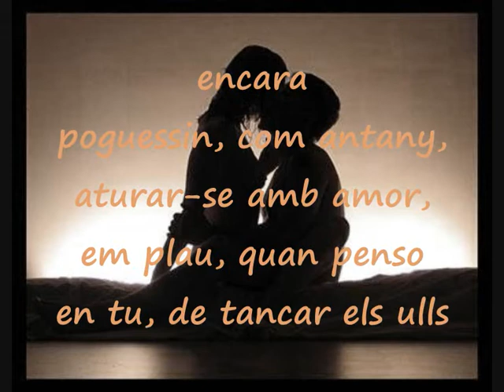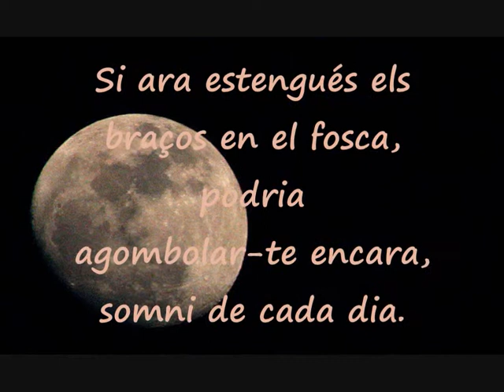Presència.wmv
IES Sant Ramon. 2n Batxillerat. Literatura Catalana (Màrius Torres).